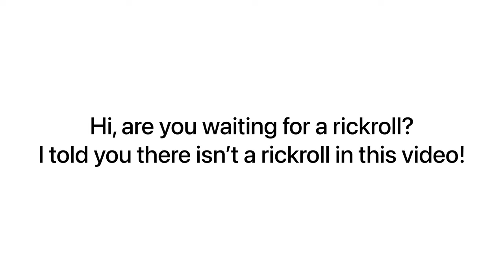This is not a rickroll…